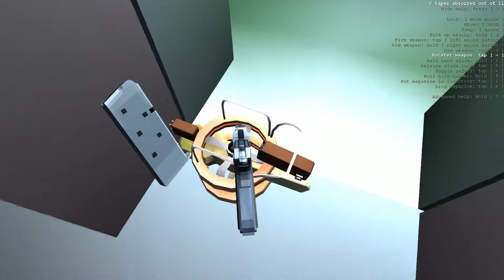Receiver| What the hell is this game?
Receiver was created for the 7-day FPS challenge to explore gun handling mechanics, randomized levels, and unordered storytelling. Armed only with a handgun and an audio cassette player, you must uncover the secrets of the Mindkill in a building complex infested with automated turrets and hovering shock drones.